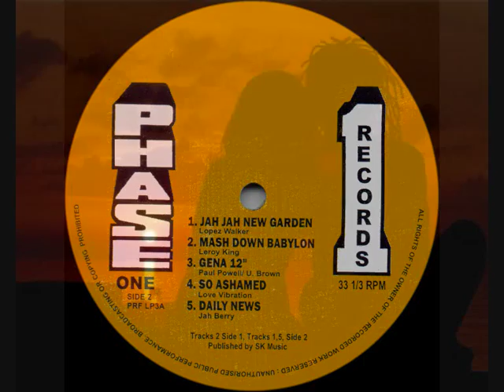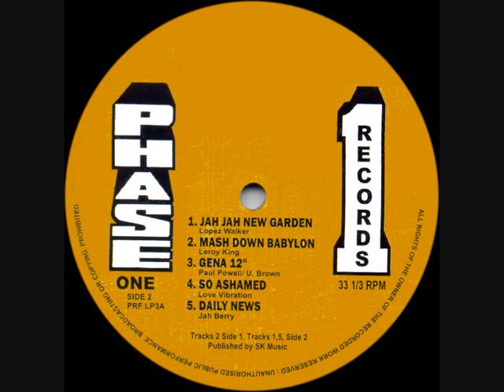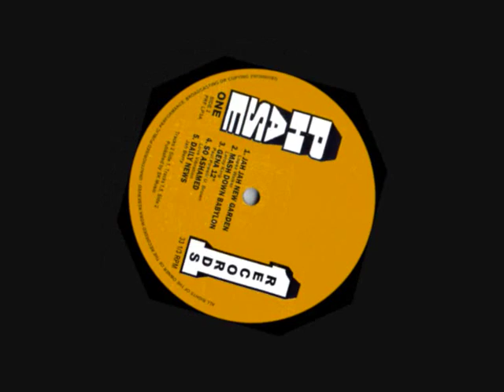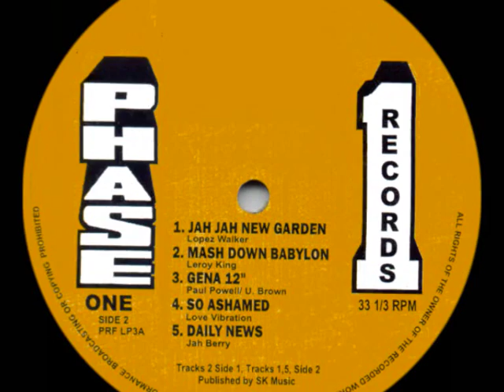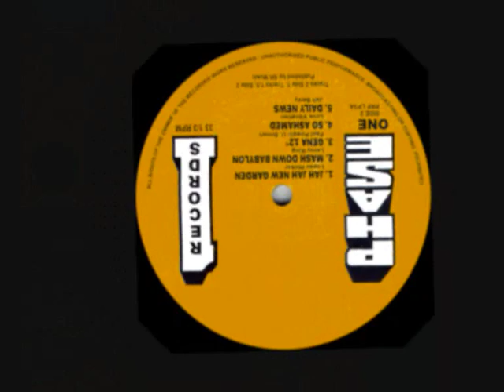PAUL POWELL & U BROWN ~ GENA 12" (PHASE ONE) REGGAE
LATE 1970's DISCO MIX...VOCAL & DEEJAY STYLE...PRODUCED BY ROY FRANCIS